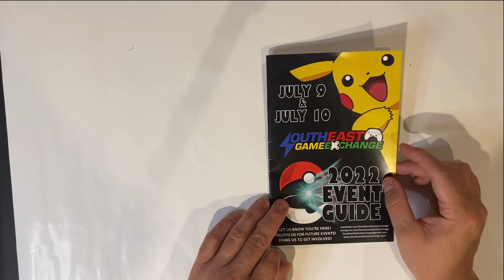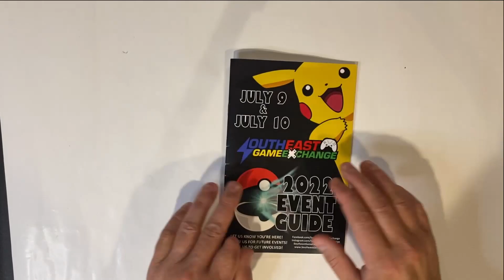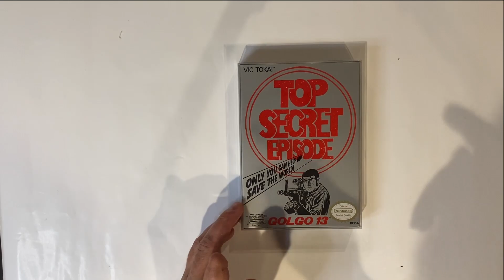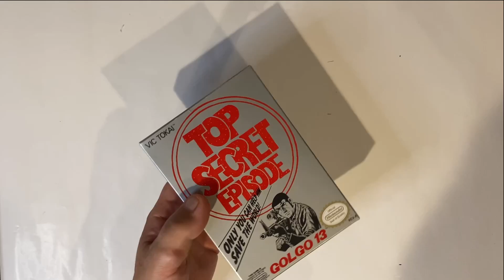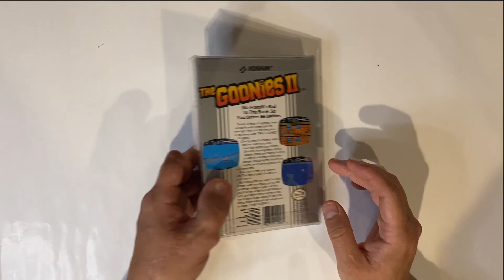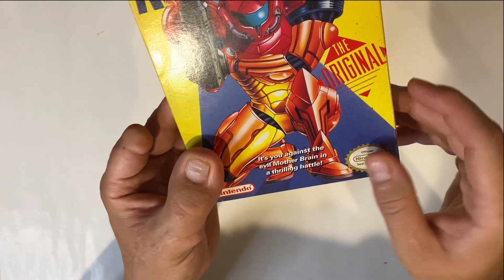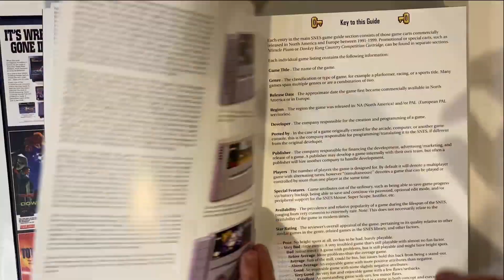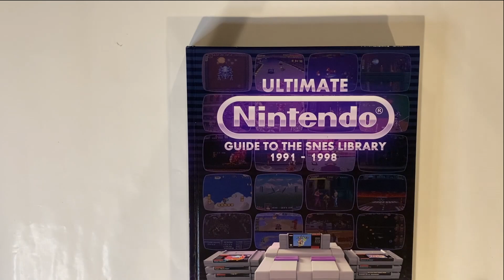South East Game Exchange 2022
Today on the channel, I talk about attending the South East Game Exchange 2022 in Greenville SC. I had a great time even though prices were insane I was still able to find some cool stuff for the collection.  I hope you all enjoy.

Make sure to check out my buddies channels also and throw them a subscription!